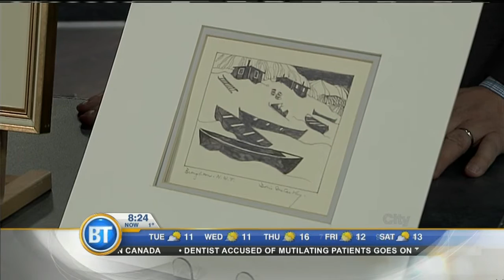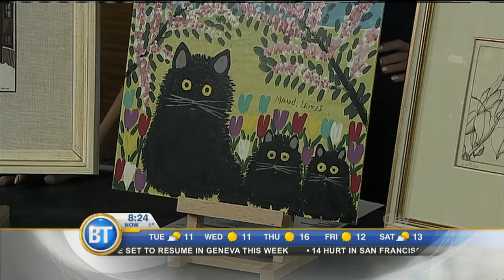How much is your art worth?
Rob Cowley from Consignor Canadian Fine Art explains how you could have some hidden treasures among your old paintings